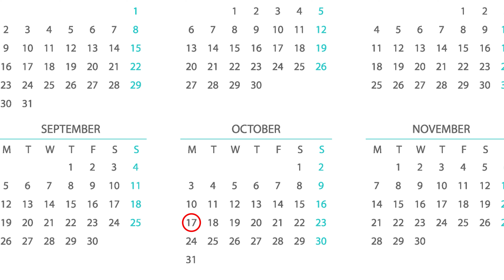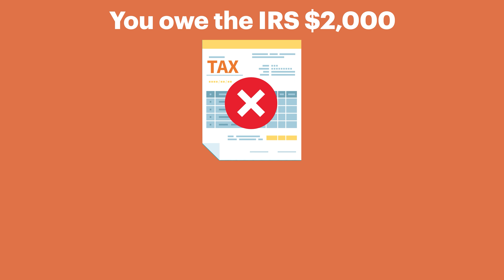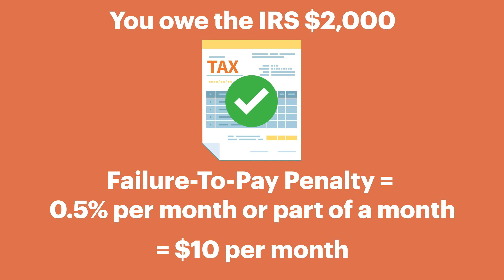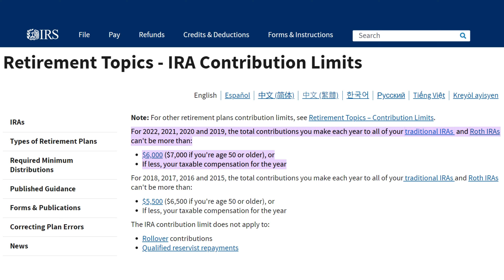3 Last-Minute Tax Filing Tips From a CPA!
It's only a couple days before the tax deadline, so today I am giving you all some last-minute tax filing tips.  I talk about extension filings, what to do if you can't pay, and more!

Table of Contents:
0:00 Hello Tax Procrastinators!
0:36 Tip #1
1:43 Tip #2
3:30 Tip #3